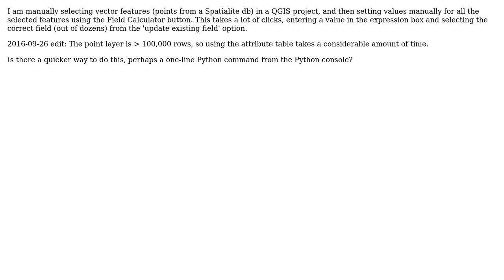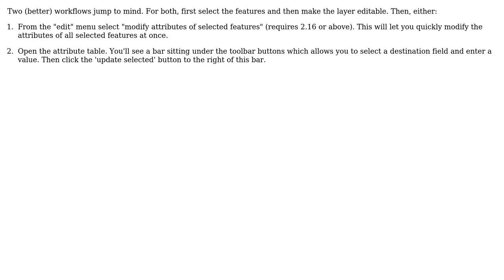GIS: Quickly setting value of selected features in QGIS?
With thanks & praise to God, and with thanks to the many people who have made this project possible! You are responsible for your own actions.